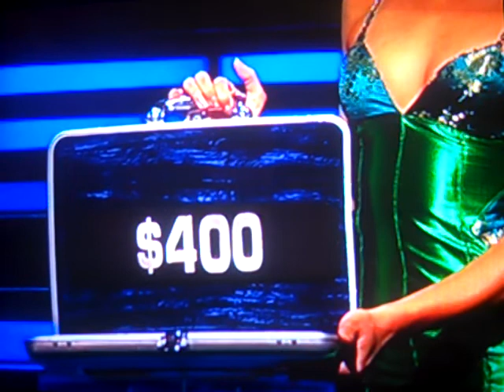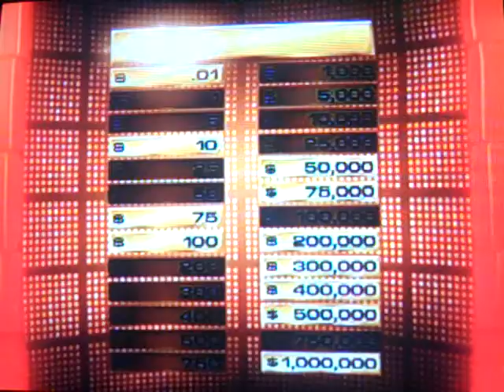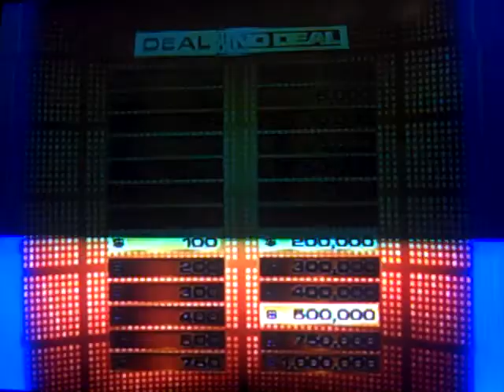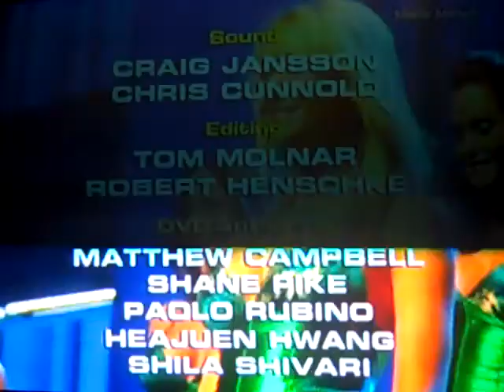deal or no deal dvd game with Leafa1996 part 2